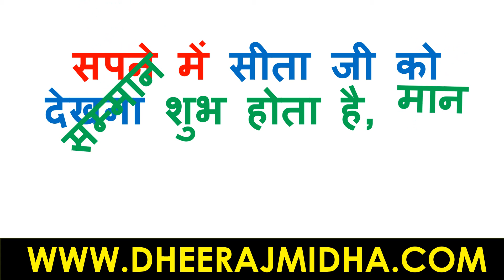सपने में सीता जी को देखना | sapne me sita ji ko dekhna | sapne me sita ji ko dekhna kaisa hota hai